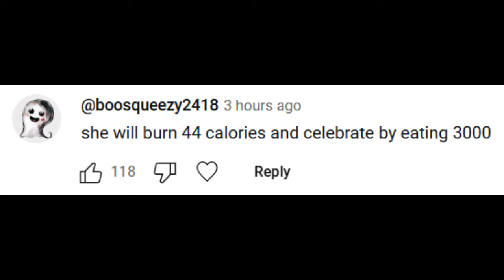Foodie Beauty Thinks NBC Will Make Her Famous, Admits She Trashed Food Bought In Bulk